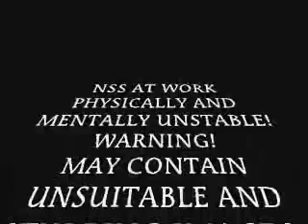One Crazy Night